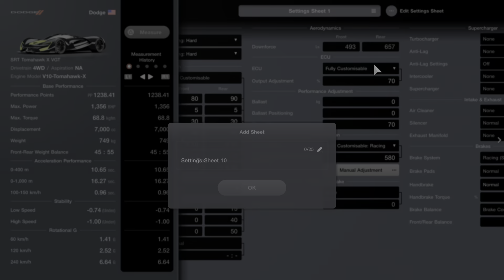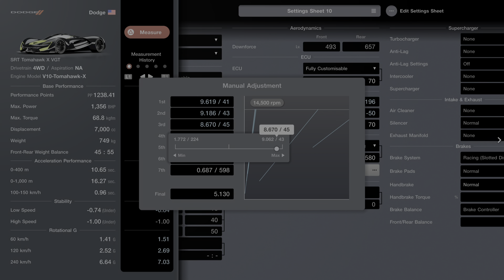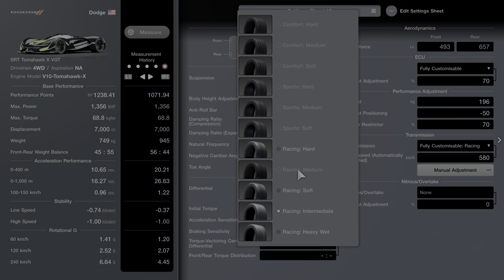GT7 , New, 502PP, SRT Tomahawk X VGT , Patch 1.13, Tokyo & WTC600, Gran Turismo 7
Its possible to get this car to under 500PP.
But im Personaly absolute fine with this 502LP

The car is of course Not as agile as before, but you still can get your 800k under 20 min.
He carefully on the brakes in the Frist laps, the ballast leads to understeering .